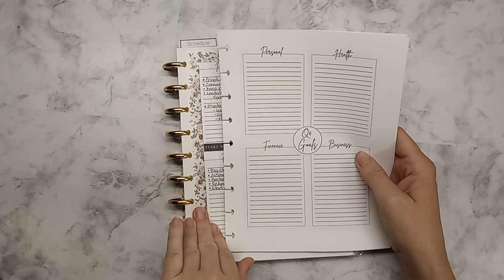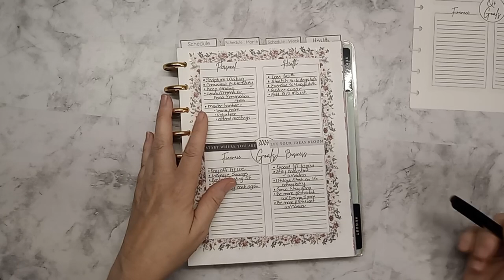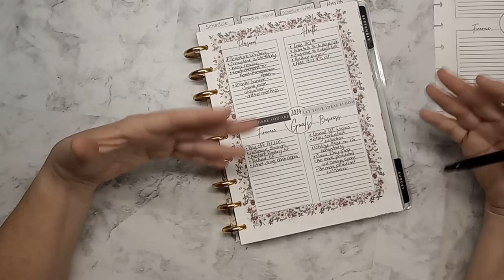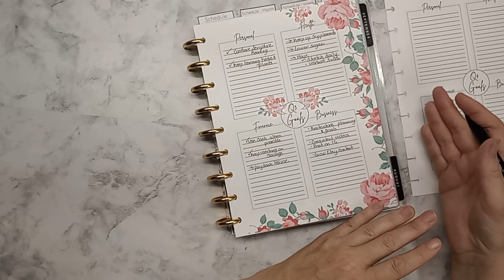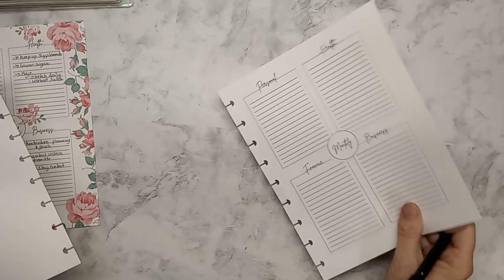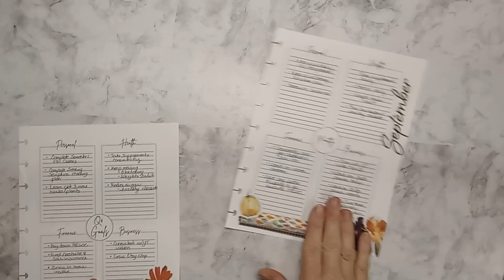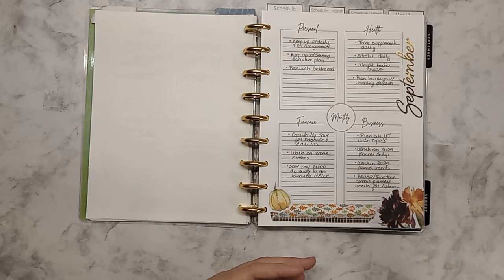Plan With Me | Check In & Set New Goals | Quarter 4 & September Goals